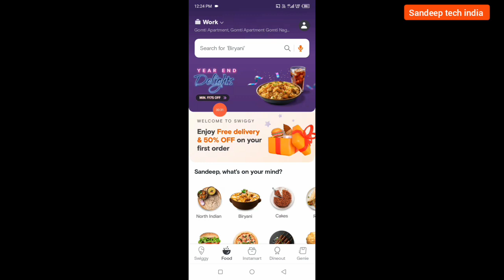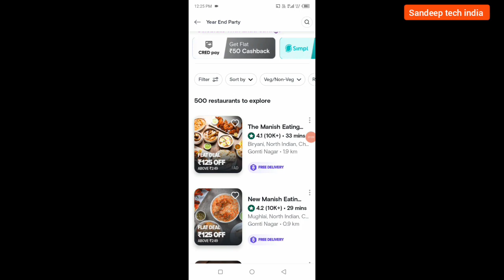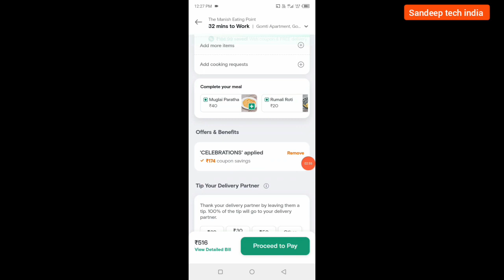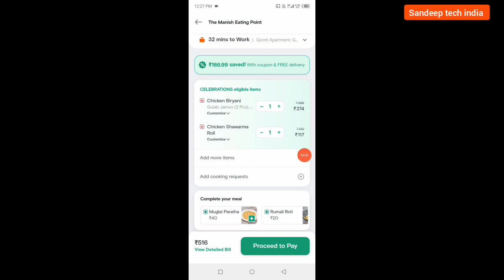175 off swiggy coupon code today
175 off swiggy coupon code today || swiggy

Swiggy Huge Discount Offer ll swiggy coupon code today l swiggy coupon code l swiggy offer today
Swiggy huge discount offers
Swiggy new discount offer
Swiggy coupon code
SWIGGY free food offer today
Swiggy huge discount